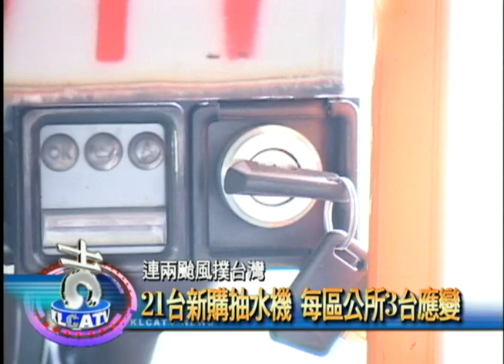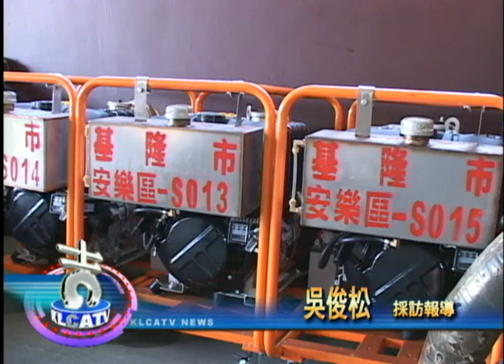8 21小型抽水機區公所